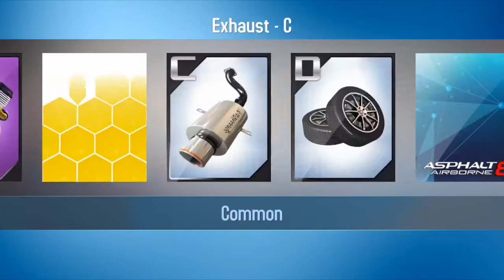Asphalt 8: R&D Aston Martin Vantage 2018 - Lab 4 - No Drivetrain Scam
I need drivetrains now to pass test 47.